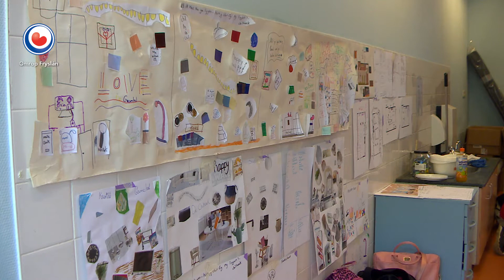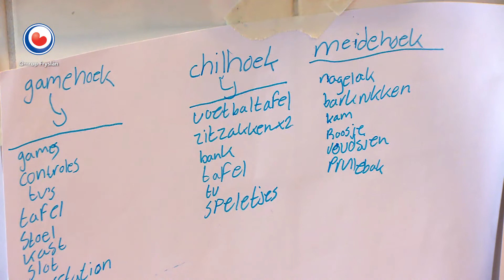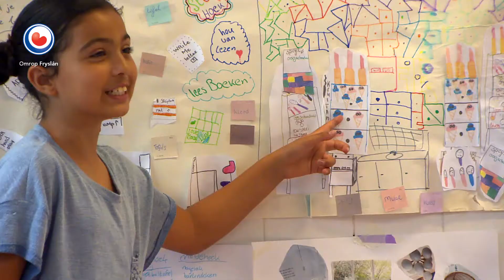REPO: Kinderen in Leeuwarden maken eigen hangplek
Kinderen uit de Leeuwarder wijk Heechterp-Schieringen zijn al maanden bezig om een droomplek te bedenken en te maken. Ze doen dat onder leiding van ontwerpster Lisette Bokma. "De grootste uitdaging is de creativiteit uit de kinderen te halen'', vertelt Lisette over dit Culturele Hoofdstadproject.